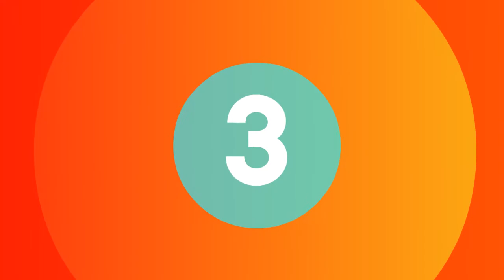Top 5 Best RGB Laser scanner stage lighting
Here is the Best Lights & Lighting from Aliexpress thousands up more products

1.6 Lens Animation 12W RGB Laser Projector Professional Stage Lighting Effect DMX 512 Laser Scanner DJ Disco Party showlight Laser

2.2Pcs/Lot RGB Laser Line Scanner Stage Lighting High Power 6W Effect Light Disco DJ Dance Bar Xmas Party Disco Show LED Lights

3.16Pcs/Lot Dj Lazer 500mw RGB cartoon line Laser animal flower dance Scanner Light Home Party DJ Stage Lighting KTV Show laser

4.12Pcs/lot Disco Lazer Red Green Blue RGB Beam 16 Patterns Laser Scanner Light Home Party DJ Stage Lighting KTV Show Sector laser

5.580mw RGB Laser Projector Motor Scanning Laser Beam Professional Stage Lighting Effect DMX 512 Scanner DJ Disco Party Lasershow

Follow In Facebook Groups